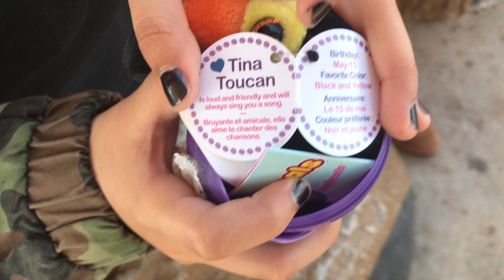WORLD'S Biggest Dinosaurs Surprizamals Toy Hunt!!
Hello Everyone!!! 👋 In today's video we visit The World's Biggest Dinosaurs located in Cabazon California! 😍Aubrey finds the cutest surprises ever called Suprizamals!